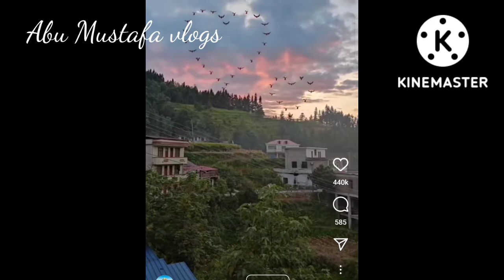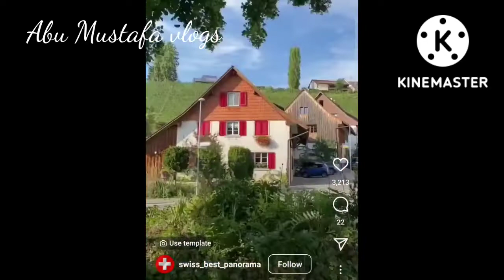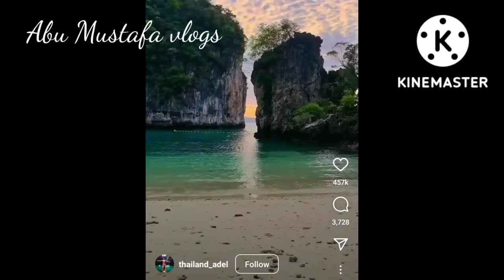Naath sharif by |Mr. huzaifa |son of | Mr. Master wasi | Recode by | Abu Mustafa shaikh